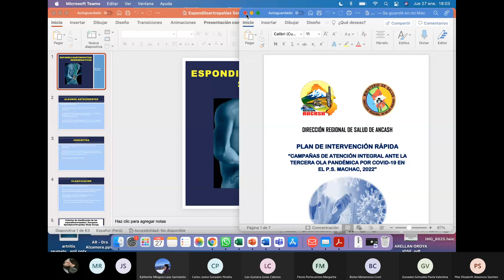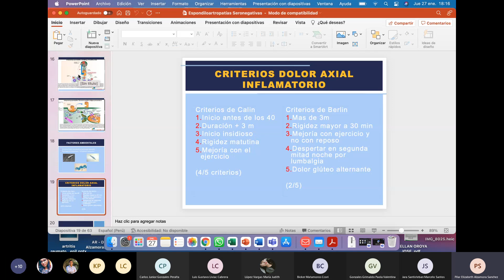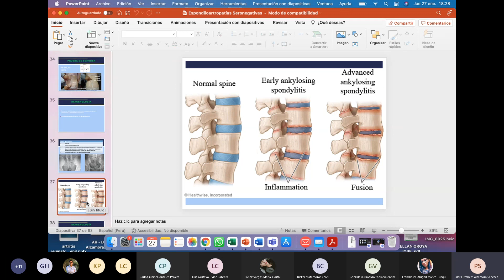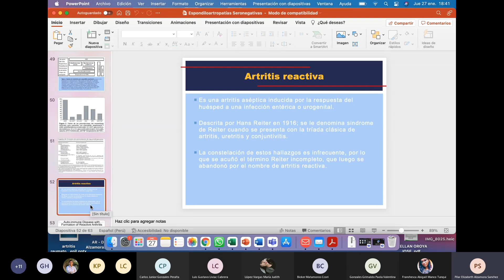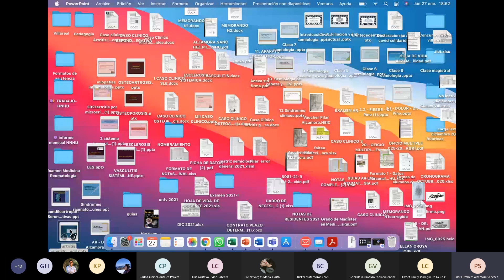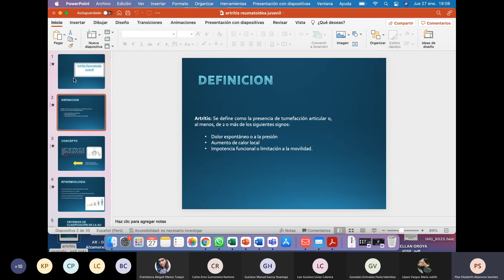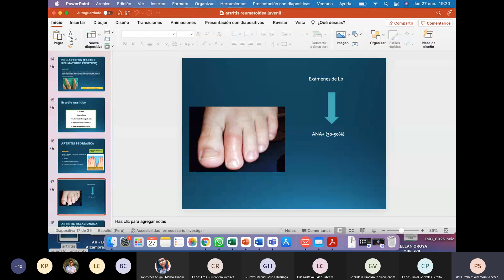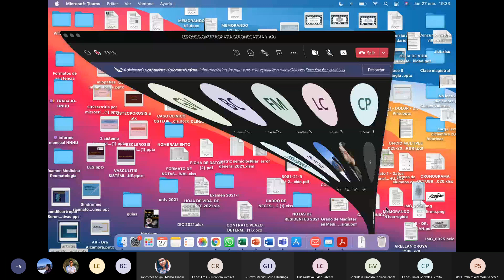Clase 4 Espondilopatías seronegativas y Artritis reumatoide juvenil